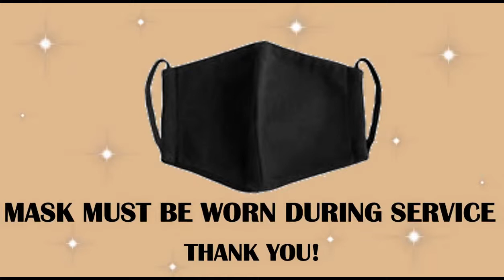"We Do Not Own The Copyrights To Any Music or Songs In This Video"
Sunday School
Scripture: Romans 6: 1-14
Topic: "Freed from the Past"
Speaker: Deacon Curtis Nelson